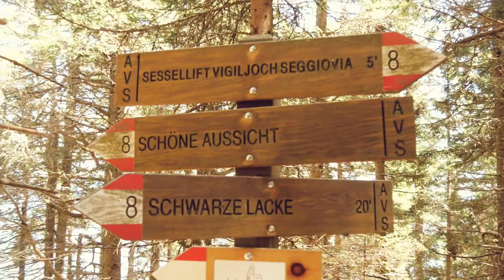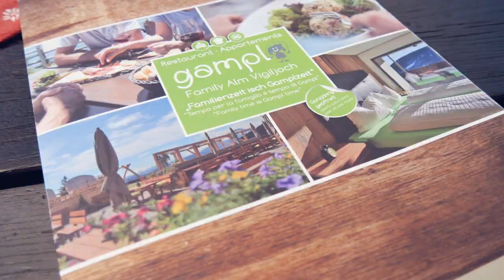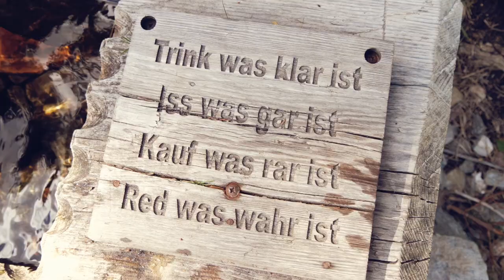Südtirol mit Kindern: Wie kinderfreundlich ist das Vigiljoch? | VLOG #198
Südtirol mit Kindern: Wir haben in unserem letzten Wanderurlaub für euch getestet, wie kinderfreundlich das Vigiljoch bei Lana ist. Das Ergebnis erfahrt ihr im Video.

Toll, dass du da bist! Wie hat dir das Video gefallen? Hinterlasse gerne einen Kommentar mit deiner Meinung unter dem Video!

Solltest du spezielle Wünsche für Themen haben, die dich besonders interessieren, einfach rein damit in die Kommentare und wir gehen dann gerne in einem zukünftigen Video näher darauf ein!

WANDERN FÜR ANFÄNGER - Die hohe Kunst Berge zu erobern 📗 - jetzt hier erhältlich

KOSTENLOSES EBOOK: Wander 1x1 – 20 Tipps für Wanderanfängern – Jetzt hier runterlanden

KOSTENLOSE WANDERBESCHREIBUNGEN: Alle unsere kostenlosen Wanderbeschreibungen kannst du dir hier runterladen

Warum steht in unseren Videos oben das Wort "Dauerwerbesendung"? Das kannst du hier nachlesen

WANDEREQUIPMENT:

🎒Auf dem Rücken
Unsere Kraxe
Fjällräven Wanderrucksack
Osprey Wanderrucksack

🥾Wanderschuhe:
Zwergsteiger Sandalen
Zwergsteiger Wanderschuhe
Wanderschuhe Christian
Wanderschuhe Jana hoch
Wanderschuhe Jana niedrig

👖👕🧢 Kleidung:
Wanderleggins Jana
Wanderhose Jana
Wandershorts Jana
Wander-T-Shirts Jana
Wander Fleecejacke Jana

Wanderhose Christian lang
Wanderhose Christian kurz
Wander Fleecejacke Christian
Wander-T-Shirts Christian